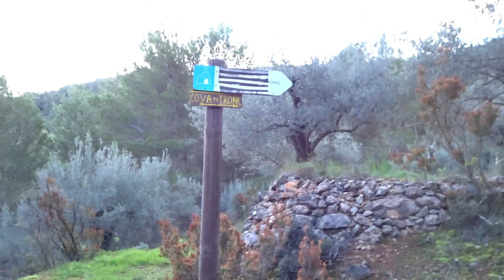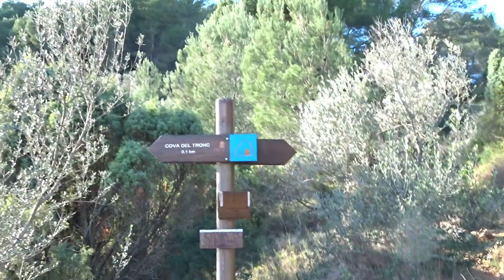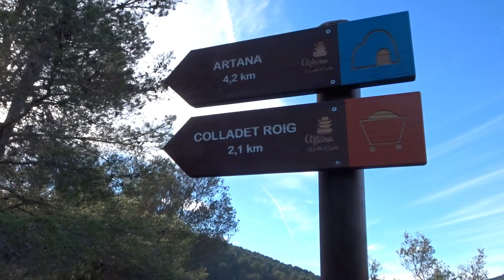Artana (Sierra del Espadán) - Cova del Tronc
Recorrido por los alrededores de Artana (Sierra del Espadán-Castellón), visitando la Cova del Tronc y regresando por el Colladet Roig